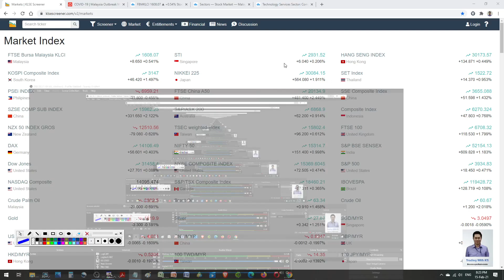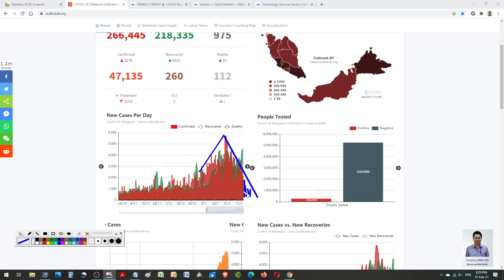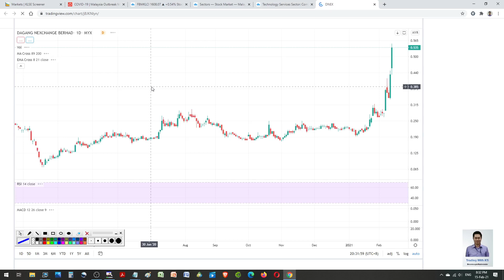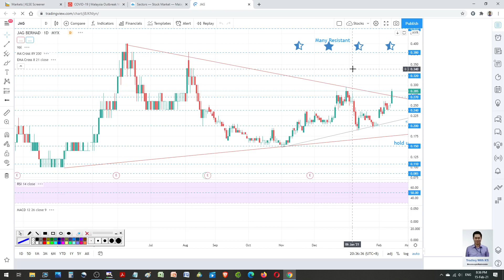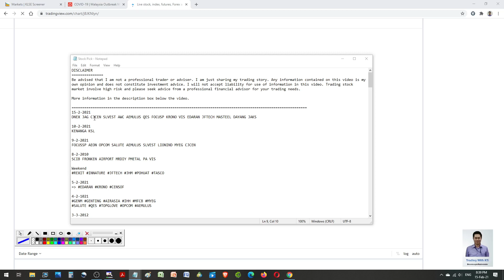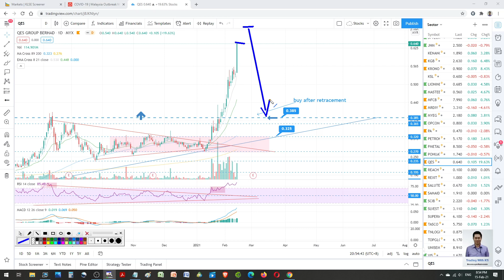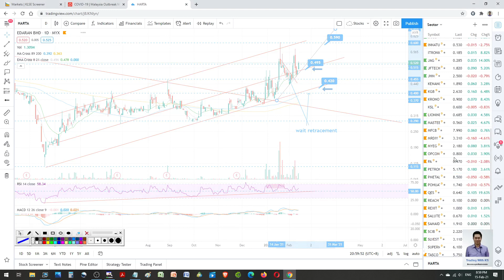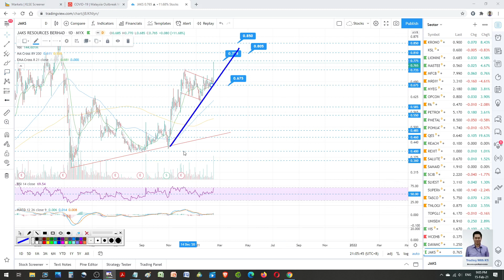Daily KLSE Update 15 February 2021 - DNEX JAG CJCEN SLVEST AWC AEMULUS QES FOCUSP KRONO VIS JFTECH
Today story is about DNEX JAG CJCEN SLVEST AWC AEMULUS QES FOCUSP KRONO VIS JFTECH